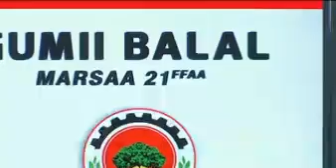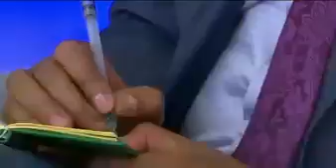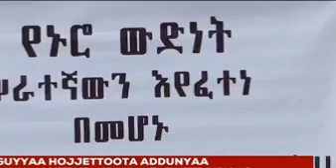ODUU Afaan Oromo Galgala Sanbata Saturday 30 Ebla 2022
ODUU Afaan Oromo Galgala Sanbata Saturday 30 Ebla 2022 tamsasa kalatii yero yero isiin biran radio Afaan Oromo kama siif hime